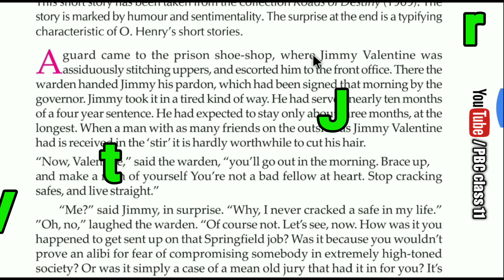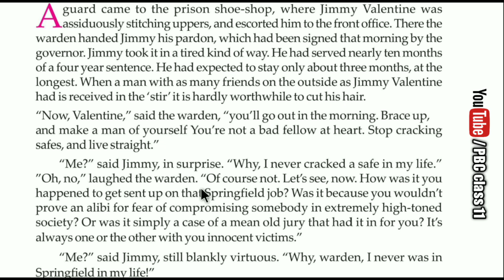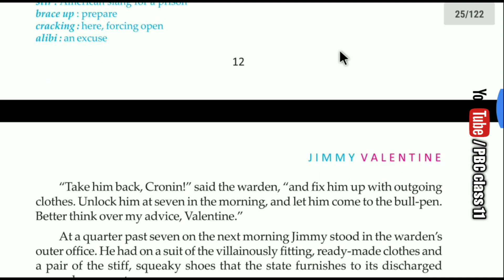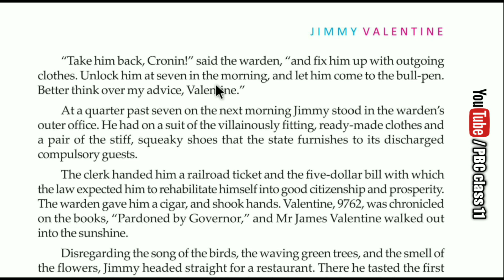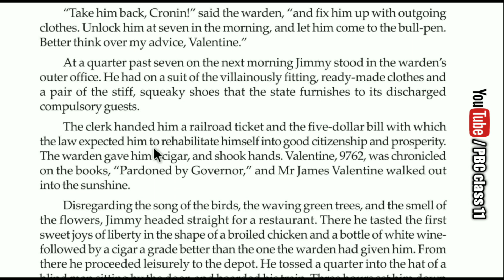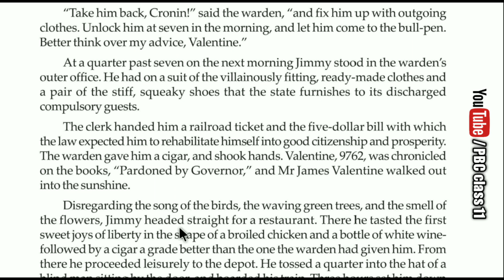Jimmy Valentine বঙ্গানুবাদ part-2 || class 11 English story Jimmy Valentine bengali translation| pbc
Jimmy Valentine বঙ্গানুবাদ part-2 || class 11 English story Jimmy Valentine bengali translation

প্রাইভেট ভিডিও সহ আমাদের  সমস্ত ভিডিও পেতে এবং  আরো একাধিক সার্ভিসের জন্য  অবশ্যই কোর্স buyকরো।  phonepe/google pay/paytm/upi সমস্ত মাধ্যমে পেমেন্ট নেওয়া  হয়।
Contact our whats app no👉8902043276
নিচের লিঙ্কে ক্লিক করে সরাসরি whats app এ মেসেজ করো WhatsApp

this video is about West Bengal Council of Higher Secondary Education class 11 english syllabus story "Jimmy Valentine" by O Henry. I have simply translated and explained this story into Bengali so that our student can get help. behind this huge video making there are too many Hard works, if students get helped by this video, my hard work will be successful. Thank u..

Your queries -
1. Jimmy Valentine in Bengali
2.WBCHSE Hs english syllaby
3. Jimmy Valentine suggestion
4.HS english suggestion
5.class 11 english prose Jimmy Valentine Bengali translation and explanation
5. Class 11 english
6. Jimmy Valentine part -2